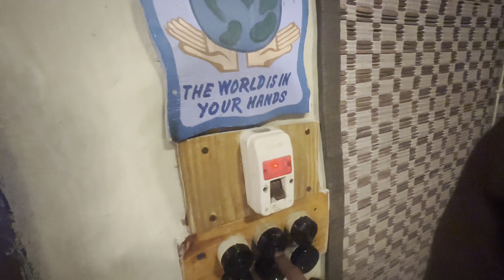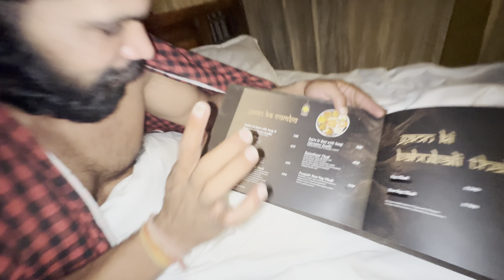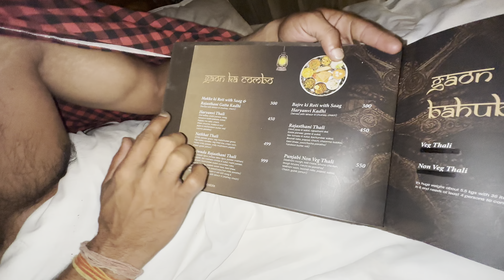आज गया मे अपने देशी मिट्टी के कमरे पर I